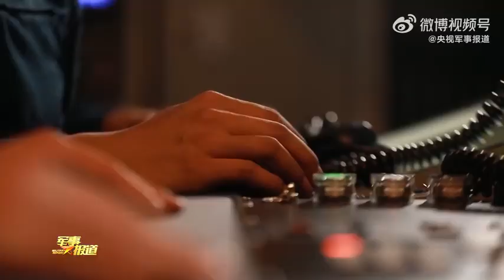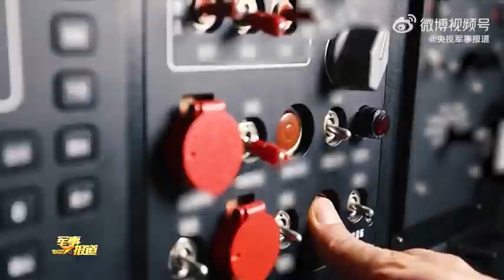剑锋所指使命必达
4月8日至10日，中国人民解放军东部战区组织环台岛战备警巡和“联合利剑”演习，各军兵种密切协同，对台岛及周边海域重要目标，实施多波次模拟精确打击，全面检验了部队的联合作战能力。 下面我们通过短片，梳理一下三天的演习。